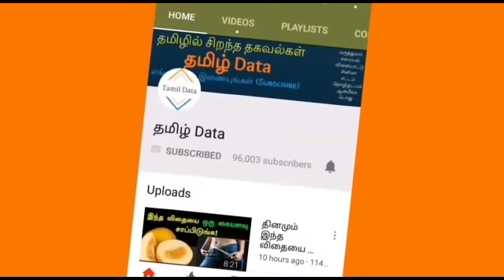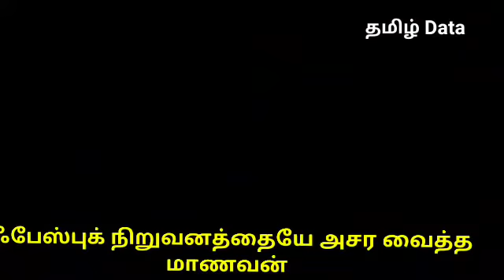ஃபேஸ்புக் நிறுவனத்தையே அசர வைத்த மாணவன்